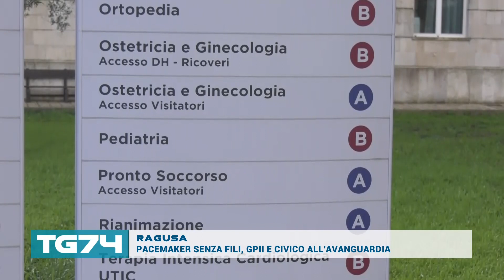RAGUSA - PACEMAKER SENZA FILI, GPII E CIVICO ALL'AVANGUARDIA